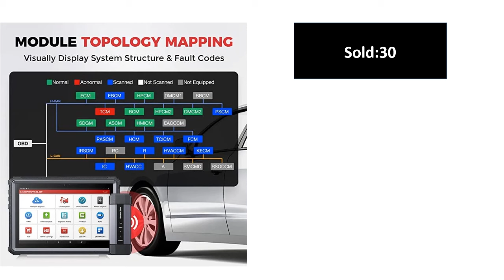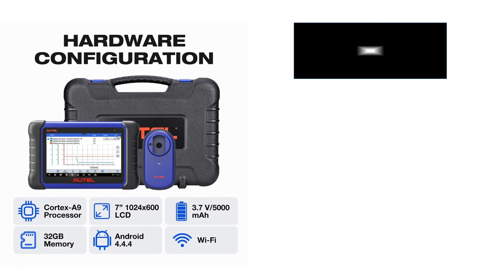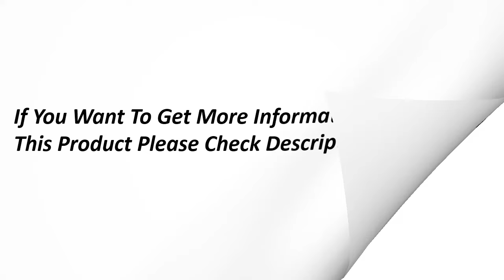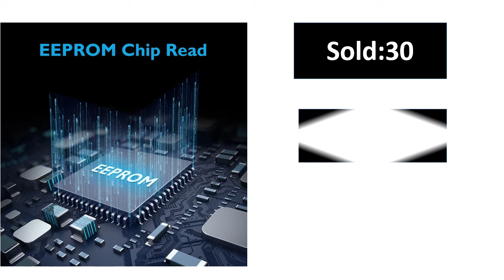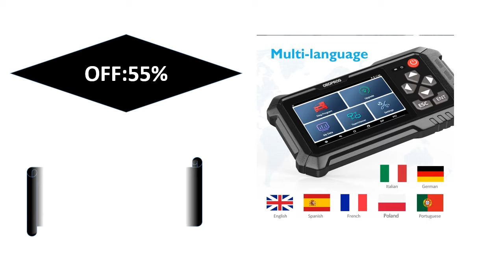Top 5 Best xtool key programmer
OBDPROG 501 IMMO Key Programming EEPROM Chip Read Erase Key Immobilizer Pin Code for Car Diagnostic Tool
X-431 LAUNCH X431 PAD 7 & X-PROG3 Set Automotive Diagnostic Programming Tool All Key Lost Key Programmer Immobilizer PADVII PAD7
X-431 LAUNCH PRO 5 PRO5 J2534 ECU Programming Car Diagnostic Tools OBD2 Scanner Intelligent Diagnosis Automotive Scanner X431
X-431 IMMO Plus LAUNCH Car Key Programmer Diagnostic Scanner Keys Programming Coding Tool Immobilizer All Key Lost X431
Autel MaxiIM IM508PRO Key Fob Programming Tool Bi-Directional Control Scan Tool OE All System Diagnostic Tool 2-Year Free Update

Md.Sekandar Ali